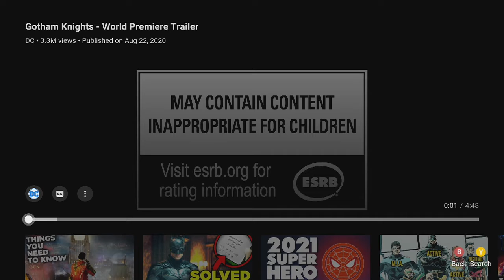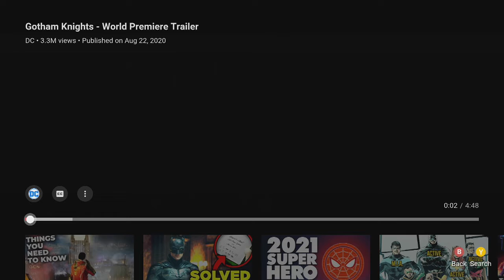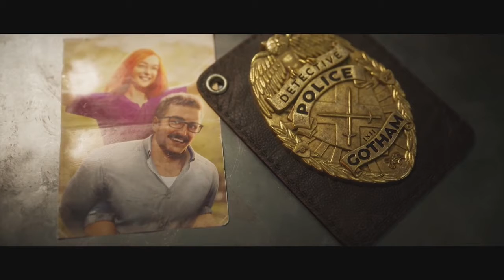Gotham Knights - Official Trailer Rection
Watch the world premiere of Gotham Knights.

Batman is dead. It is now up to the Batman Family - Batgirl, Nightwing, Red Hood and Robin - to protect Gotham City, bring hope to its citizens, discipline to its cops, and fear to its criminals. You must evolve into the new Dark Knight and save Gotham from chaos.